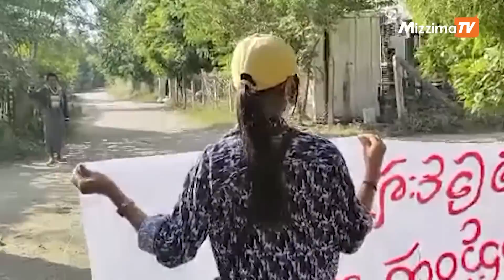”လူဖြစ်ခြင်းရဲ့ပြည့်ဝတဲ့အဓိပ္ပါယ် တို့တော်လှန်မှ ရလိမ့်မယ်” ရွာပေါင်းစုံသပိတ်စစ်ကြောင်းဆက်လက်ချီတက်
ပါခွီး

(မဇ္စျိမ) ။    ။ စစ်ကိုင်းတိုင်း၊ ယင်းမာပင်မြို့နယ် အရှေ့ခြမ်းနှင့် ဆားလင်းကြီးမြို့နယ် မြောက်ခြမ်းရှိ ကျေးရွာများစုပေါင်း၍ စစ်အာဏာရှင်ဆန့်ကျင်ရေးအဖြစ် ဒီဇင်ဘာလ ၁၅ရက် ယနေ့တွင် ချီတက်ဆန္ဒပြကြသည်။

လူထုသပိတ်စစ်ကြောင်းသည်”လူဖြစ်ခြင်းရဲ့ပြည့်ဝတဲ့အဓိပ္ပါယ် တို့တော်လှန်မှ ရလိမ့်မယ်”   ဆိုသည့်စာတန်းကို ကိုင်ဆွဲပြီး စစ်အာဏာရှင် ဆန့်ကျင်ရေး ကြွေးကြော်သံများဟစ်ကြွေးချီတက်ခဲ့ကြကာ ကျဆုံးခဲ့သည့် အာဇာနည်များကို အလေးပြုခဲ့ကြသည်။

ရွာပေါင်းစုံသပိတ်စစ်ကြောင်းသည်  ဆန္ဒပြရက်ပေါင်း ၆၄၃ ရက်မြောက်အဖြစ် ချီတက်ခဲ့ခြင်းဖြစ်ကြောင်းသိရသည်။

ဆားလင်းကြီးမြို့နယ် မြောက်ခြမ်းနှင့် ယင်းမာပင်မြို့နယ် အရှေ့ခြမ်းရှိ ရွာပေါင်းစုံ သပိတ်စစ်ကြောင်းသည်  ၂၀၂၁ ခုနှစ်၊ မတ်လ ၉ ရက် နေ့မှစတင် ဆန္ဒပြခဲ့ခြင်း ဖြစ်သည်။

စာတည်း - သန့်ဇော်(သန်လျင်)